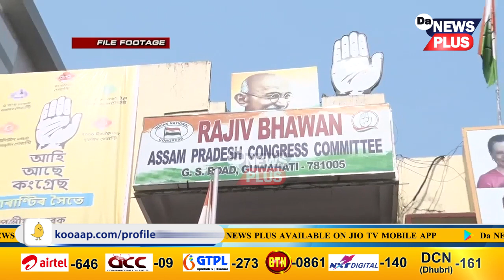কংগ্ৰেছৰ প্ৰতি কিয় ক্ষুব্ধ ৰহাৰ বিধায়ক শশীকান্ত দাস?